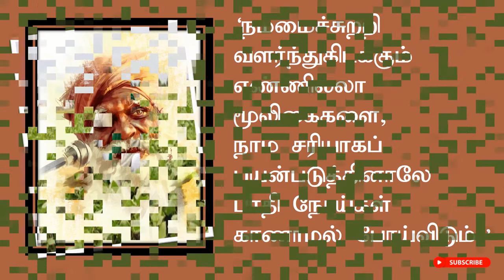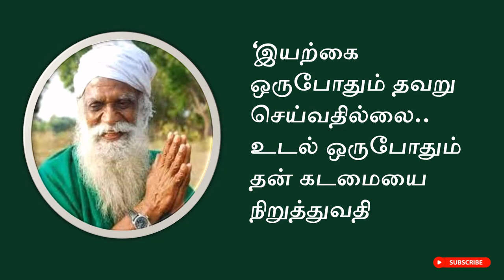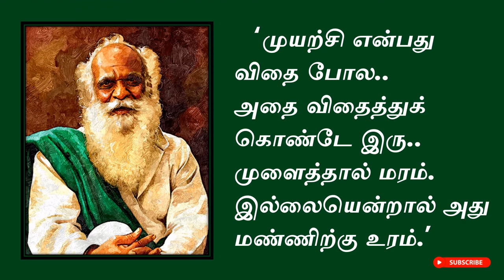Nammalvar Quotes in Tamil Quotes | G Nammalvar Ponmozhigal in tamil | Motivational quotes in tamil